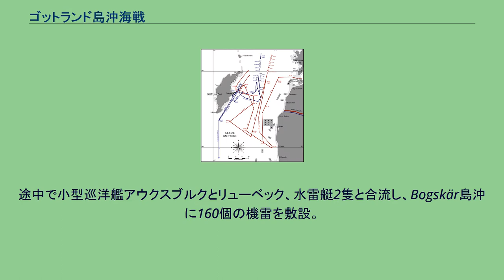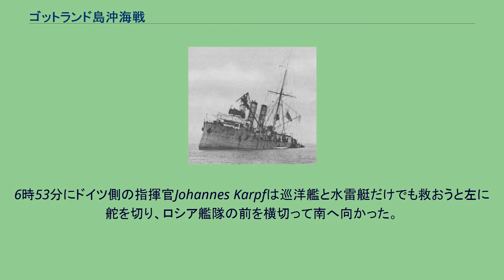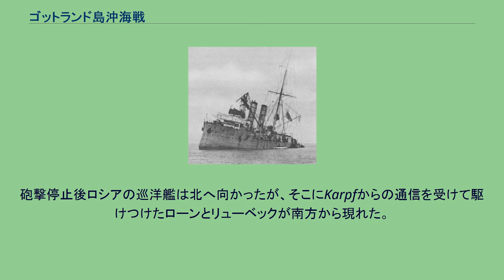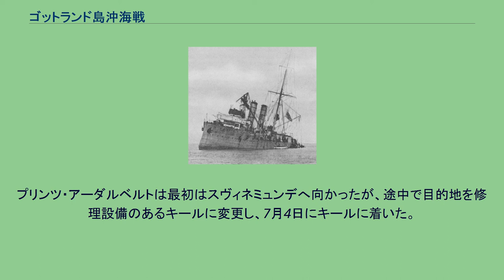ゴットランド島沖海戦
ゴットランド島沖海戦は、第一次世界大戦中の1915年7月2日にバルト海で生起した海戦。
ドイツ海軍とロシア海軍が交戦した。
ドイツの敷設巡洋艦アルバトロスと小型巡洋艦アウクスブルク、水雷艇3隻が機雷敷設を終えて帰投途中にミハイル・バーヒレフ少将率いるロシアの装甲巡洋艦アドミラル・マカロフ、バヤーン、防護巡洋艦オレーク、ボガトィーリの攻撃受け、アルバトロスは大きな損害を受けてゴットランド島に座礁した。
続いて、海戦前にアルバトロスなどと別れていたドイツの装甲巡洋艦ローン、小型巡洋艦リューベックが到着し、ロシアの巡洋艦と交戦した。
その後今度はロシアの装甲巡洋艦リューリクが現れドイツの巡洋艦と交戦した。
海戦発生を受けてドイツの装甲巡洋艦プリンツ・アーダルベルトとプリンツ・ハインリヒが出撃したが、プリンツ・アーダルベルトはイギリス潜水艦E9に雷撃され損傷した。
1915年6月にバルト海のドイツ軍は攻勢機雷戦を開始することを決定し、その実施のため敷設巡洋艦アルバトロスと機雷敷設艦に改装されたフェリー、ドイチュラントの2隻の増援を得た。
そして、6月中にアルバトロスは2度の機雷敷設を行った。
6月30日、アルバトロスは装甲巡洋艦ローン、水雷艇5隻とともに再び出撃し、機雷敷設に向かった。
途中で小型巡洋艦アウクスブルクとリューベック、水雷艇2隻と合流し、Bogskär島沖に160個の機雷を敷設。
敷設完了後ドイツ軍は帰路に着き、7月2日6時にローンとリューベック、水雷艇4隻がリーバウへ向け分派され、アルバトロスなどはゴットランド島南端方面へ向かった。
このとき、ロシア艦隊もメーメル砲撃を目的として出撃していた。
出撃したのは第1巡洋艦旅団の装甲巡洋艦アドミラル・マカロフ、バヤーン、リューリク、防護巡洋艦オレーク、ボガトィーリと駆逐艦ノヴィークであった。
他に第2水雷隊も出撃予定であったが霧のため遅れたため引き返させられた。
ロシア艦隊を率いるのはミハイル・バーヒレフ少将であった。
出撃後ロシア艦隊は濃霧に遭遇し、リューリクとノヴィークは他の艦と離れてしまった。
7月2日、バーヒレフはドイツ艦隊に関する情報を得、ドイツ艦隊が存在すると思われる場所へと向かった。
海戦の図（赤がロシア、青がドイツ） ロシア第1巡洋艦旅団はアルバトロスおよびアウクスブルクと出会い、7月2日6時32分に砲撃を開始した。
6時53分にドイツ側の指揮官Johannes Karpfは巡洋艦と水雷艇だけでも救おうと左に舵を切り、ロシア艦隊の前を横切って南へ向かった。
一方、アルバトロスにはスウェーデン領海内へと逃げ込むよう命じた。
ロシア側はアウクスブルクは追跡せず、全艦アルバトロスを攻撃した。
アルバトロスは西へ向かい、7時45分にゴットランド島のスウェーデン領海内へ入って砲撃を停止した。
だが、ロシア側はそれ以降もしばらく砲撃を続行した。
アルバトロスには8インチ砲弾6発と6インチ砲弾20発が命中し、また不発弾4発が後に発見された。
死者は27名であった。
アルバトロスは転覆を避けるため座礁させられた。
砲撃停止後ロシアの巡洋艦は北へ向かったが、そこにKarpfからの通信を受けて駆けつけたローンとリューベックが南方から現れた。
9時過ぎにローンが砲撃を開始し、両軍はしばらく交戦したが、ロシア艦隊の動きがドイツ側をより強力な部隊の元へ誘引しているように思えたことやアウクスブルクの所在が不明であったことから9時22分にローンは砲撃を停止して反転し、リューベックもそれに続いた。
ロシア側も弾薬不足のため戦闘を続ける意思は無く北東へ向かった。
この交戦中バヤーンに21cm砲弾1発が命中した。
9時30分、リューベックが東に煙を発見。
リューベックはその方向に向かったがそれはリューリクであった。
リューベックとリューリクは戦闘を開始し、15分後にはローンも戦闘加わった。
またアウクスブルクもローンと合流した。
リューベックは戦闘離脱が命じられ、10時4分に砲撃を停止。
Karpfは強力な敵との戦闘を継続するつもりは無く、10時20分に海戦は終了した。
リューリクも10時50分に旗艦に呼び戻された。
このときの戦闘ではリューリクが多数の命中弾を受けた。
なお、他の艦と合流できなかったノヴィークはイルベ海峡へ向かいそ...